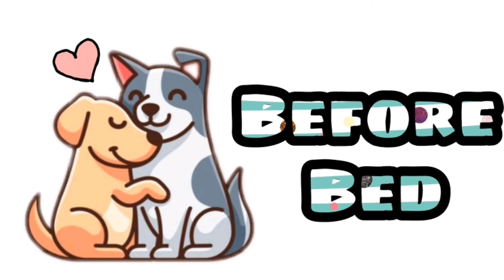Birthday vlog part-2 🎉🎁🥳| JuJu's Birthday 🎀🐶| JuJu the labrador 🐶🐾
Juju's Birthday - we celebrated juju's 1st birthday 🥳🥳 check out the 1st part of this video for more fun 🤗

part-2